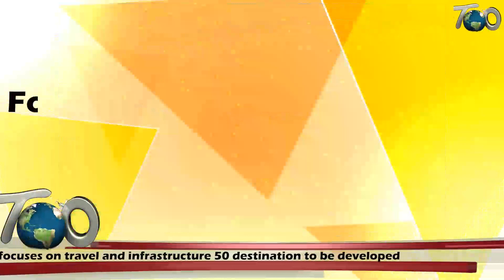UNION BUDGET 2023 24, Highlights and budget analysis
Budget Raction: President - TAAI, TAFI, IATO, ADTOI, HRAWI
Vice Chairman, ICPB,